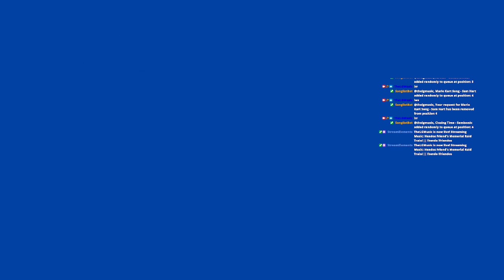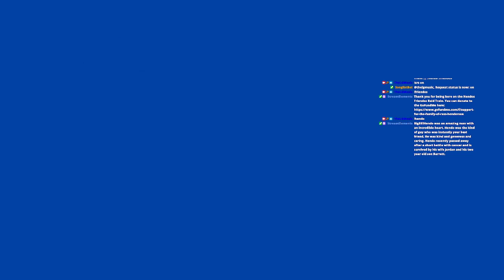Hendos Friend's Memorial Raid Train! (Original Twitch Broadcast 7/6/24)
This weekend's raid train is in honor of the lovely @BigBillHendo, a husband, father, US service member, musician, Twitch streamer, and very kind human being who passed in May 2024. We're raising money in support of his young wife and child, to hopefully ease a bit of their financial burden as they navigate their strange new world without him. Every bit helps.
andrea334BigBill
BigBillHendo was an amazing man with an incredible heart. Hendo was the kind of guy who was instantly your best friend. He was kind and generous and caring. Hendo recently passed away after a short battle with cancer and is survived by his wife Jordan and his two year old son Barrett.